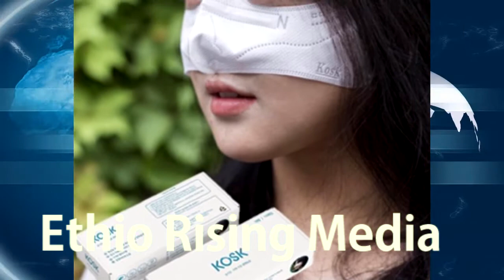አነጋጋሪው የአፍንጫ ብቻ መሸፈኛ ማስክ| ማስክ ያደረጉ ወንዶች ካላደረጉት ይስባሉ አሉ ሴቶች